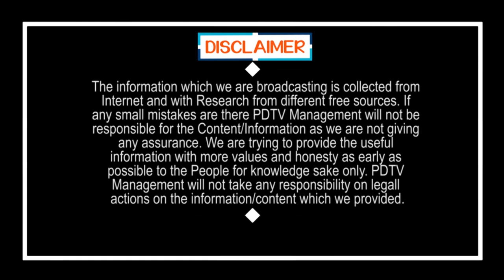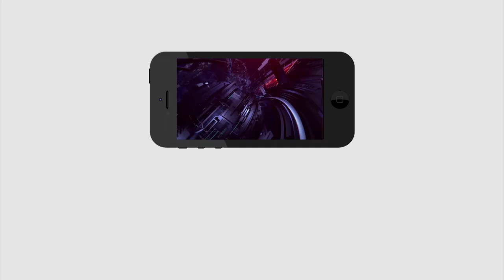Public Talk on Polavaram Project | CM Jagan | పోలవరం నిర్మించడానికి కారణం ఈయనే.. | PDTV News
పోలవరం నిర్మించడానికి కారణం ఈయనే.. | Public Talk on Polavaram Project | CM Jagan | PDTV News